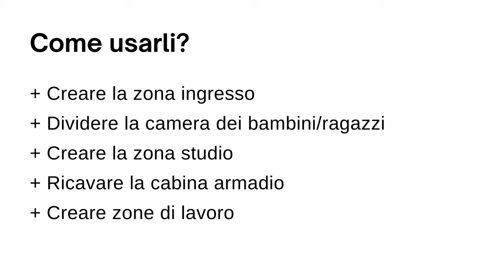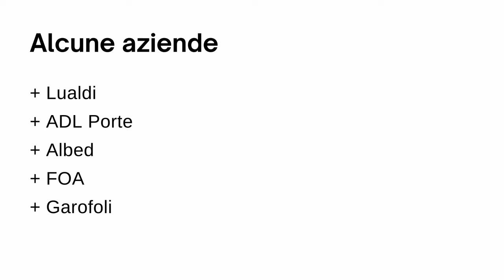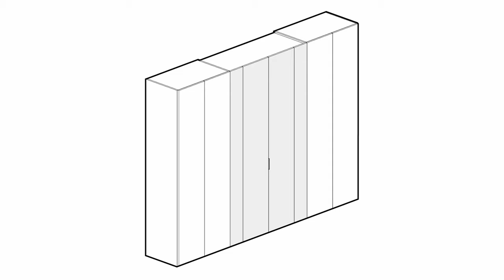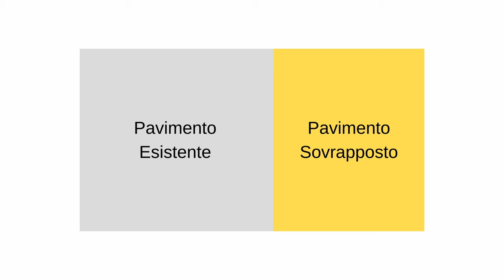10 Modi per dividere una stanza SENZA PARETI | 2025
Ti racconto 10 soluzioni per dividere una stanza senza usare pareti. Per dividere un ambiente (in zona giorno o notte) non c'è sempre bisogno di opere murarie: scopri quali sono gli altri divisori che puoi utilizzare!

⬇︎ 𝗜𝗡𝗗𝗜𝗖𝗘 ⬇︎

00:00 Intro
00:19 Idea #1
01:19 Idea #2
01:57 Idea #3
02:34 Idea #4
03:44 Idea #5
04:53 Idea #6
05:30 Idea #7
06:19 Idea #8
07:22 Idea #9
08:22 Idea #10
09:08 Ricapitoliamo
09:29 Restiamo in contatto! 🤝